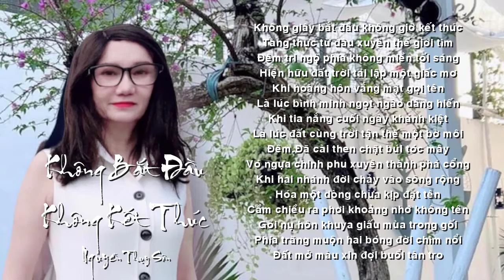[FULL HD]KHÔNG BẮT ĐẦU KHÔNG KẾT THÚC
Hoa Cỏ đang ở Quán cafe Tí Tách.
23 Tháng 7 lúc 10:29  · Đà Nẵng  ·
Nhà thơ Thụy Sơn trong ngày Hoa Cỏ
đón tiếp các thi sĩ Trần Thoại Nguyên,
Hải Thụy Lê Ngọc và Phan Quang Hà.
ĐẾN VỚI
NHÀ THƠ NGUYỄN THỤY SƠN
TÁC PHẨM:KHÔNG BẮT ĐẦU KHÔNG KẾT THÚC
PROMOVIES VIDEOKAR NS QUANG DAU
KHÔNG BẮT ĐẦU
KHÔNG KẾT THÚC
Không giây bắt đầu không giờ kết thúc
Tàng thức từ đâu xuyên thế giới tìm
Đêm tri ngộ phía không miền tối sáng
Hiện hữu đất trời tái lập một giấc mơ
Khi hoàng hôn vắng mặt gọi tên
Là lúc bình minh ngọt ngào dâng hiến
Khi tia nắng cuối ngày khánh kiệt
Là lúc đất cùng trời tận thế một bờ môi
Đêm . Đã cài then chặt búi tóc mây
Vó ngựa chinh phu xuyên thành phá cổng
Khi hai nhánh đời chảy vào sông rộng
Hoá một dòng chưa kịp đặt tên
Cầm chiều ra phơi khoảng nhớ không tên
Gói nụ hôn khuya giấu mùa trong gối
Phía trăng muộn hai bóng đời chìm nổi
Đất mở màu xin đợi buổi tàn tro.
                   t h u y s o n